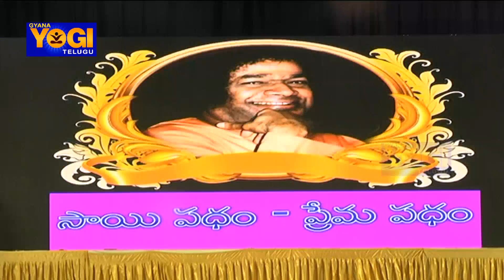Sri Sathya Sai Nigamagamam Trust | Episode - 4 | Silver Jubilee Celebrations | Gyana Yogi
Sri Sathya Sai Nigamagamam Trust | Episode - 4 | Silver Jubilee Celebrations